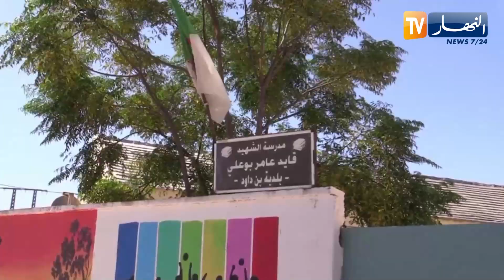غليزان: مجهودات لتعميم الوجبات الساخنة بمختلف المدارس الإبتدائية